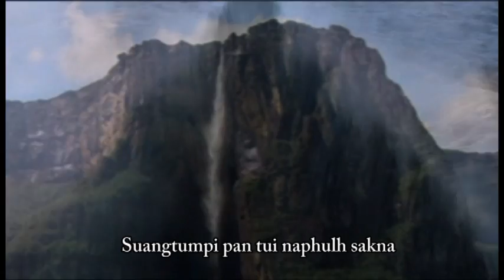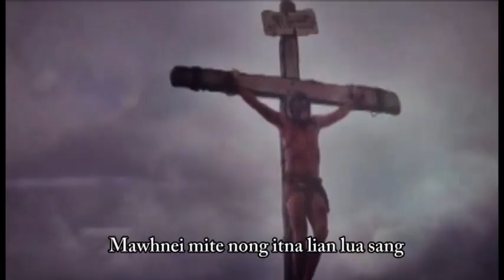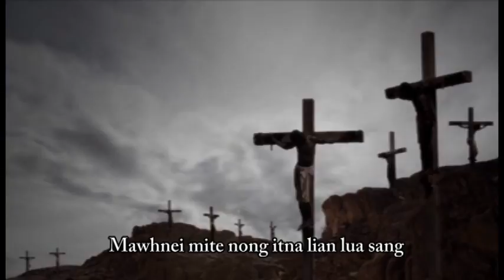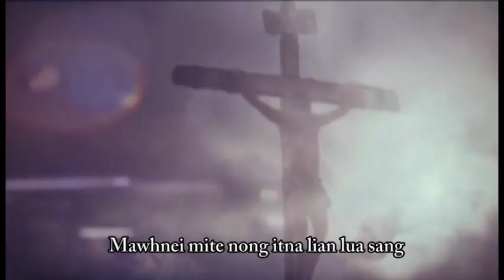Lam Dang Sang Topa - (Official Music Video)